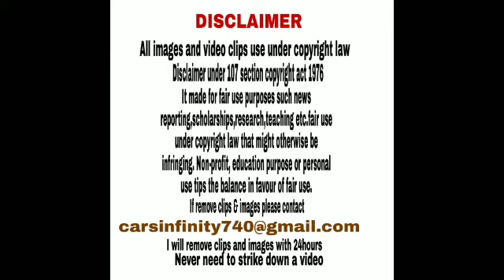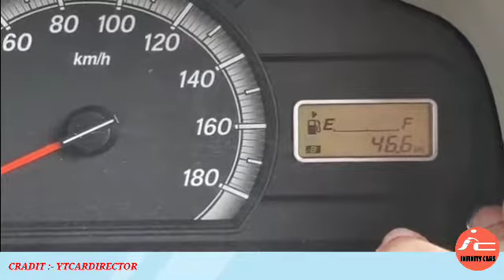Maruti Suzuki Eeco 7seater 2021 Real-life Review-INFINITYCAR'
The MarutiSuzukiEeco is a microvan introduced in India by the Indian automaker MarutiSuzuki in early 2010. This car is a stripped down version of the discontinued Versa. Eeco is a refresh in lines with Maruti Suzuki not being able to come up with a new minivan. EECO comes with 5- seater and 7-seater options. It is equipped with an advanced engine management system for optimizing fuel efficiency and performance. It is marketed by the manufacturer as a perfect car for every occasion-a business trip or a picnic with the loved ones. It is also the entry-level replacement for the Omni, discontinued in 2019 after Suzuki was unable to redesign the Omni to meet India's safety standards. Petrol: 1196 cc, Inline-4 cylinder, BS6, Suzuki G12B engine, 72 HP power, 98 Nm torque, 16 kmpl average, 40 litre fuel tank, 5-speed manual transmission, 940 kg kerb weight 5 Variants: 5 Seater STD, 5 Seater AC, 7 Seater STD, Cargo, Ambulance.